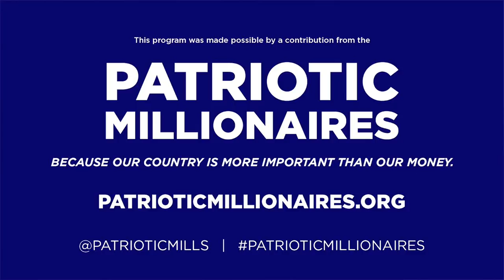The Huffington Post Live - Elizabeth Warren & Thomas Piketty Discuss Nature & Income Inequality.